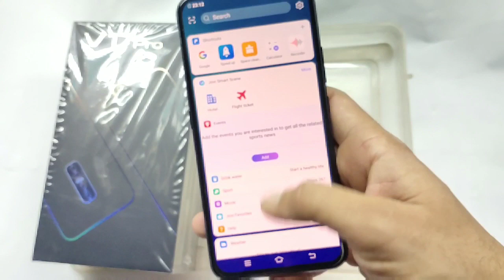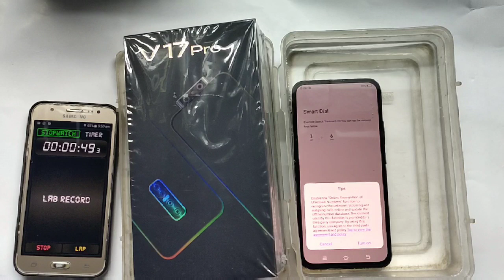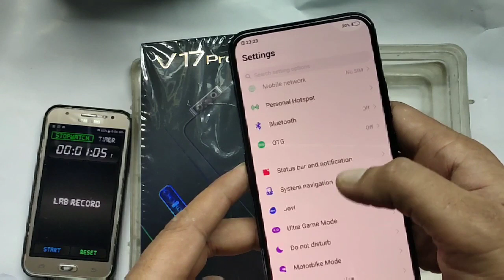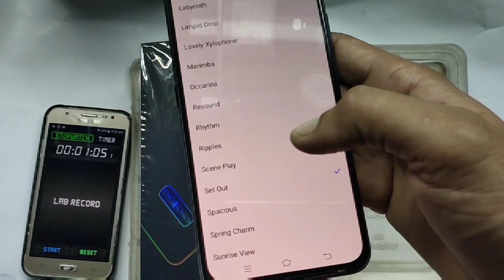Vivo V17Pro Water Test